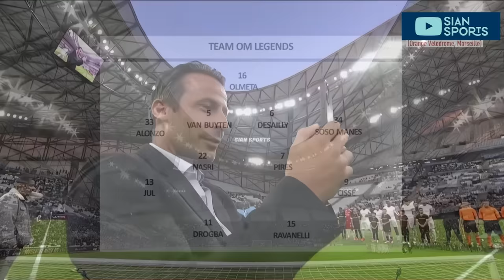APOSENTADO E AOS 45 ANOS DROGBA MARCA HAT-TRICK EM UMA PARTIDA ELETRIZANTE COM AS LENDAS DO FUTEBOL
MESMO APOSENTADO E CARECA DROGBA MARCA HAT TRICK E APRONTOU NESSE AMISTOSO NA FRANÇA

Copyright Statement I try to give the videos a educational value adding relevant information about the players and create an original material through editing and effects. My videos are mostly educational, where I show good a new player is so people can improve their knowledge about the most exciting wonderkids in Spanish football. I don't simply upload other people content with the intentions of have more views and subscribers! I take weeks/months to select, cut, edit, create an intro and finally show you the player's skills. Content used is strictly for research/reviewing purposes and to help educate.